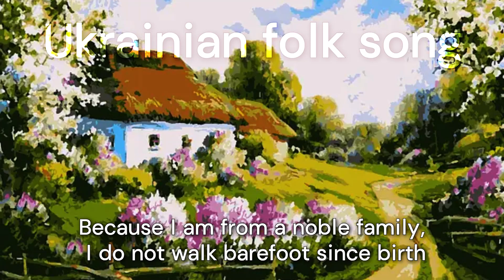I Drank and Drank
Ukrainian folk song
Slobozhanshchyna (village of Korbyni Ivany, Bohodukhivs’kyy district, Kharkivs’ka oblast)

I drank and drank, amusing myself,
Because I am from a noble family, I do not walk barefoot since birth,

I was given a second chance to marry,
Because I am tired of dealing with the first one,

The day goes by, like a plague, without saying a word,
How I am at home, in pain, sick,

Once I returned home late in the evening,
I came across my friend, Vasyl’,

Oy God, oy God, how I would cry,
Because of my friend, Vasyl’, I don’t see the world,